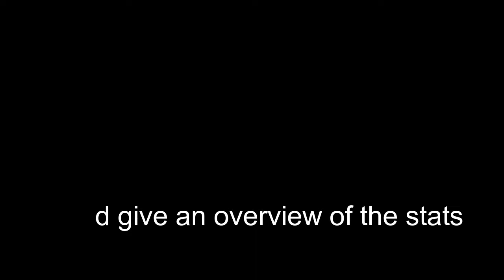BIAS-U 152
double upload. wanted this to be in i cant even 9, but prefer it to have its own vid.